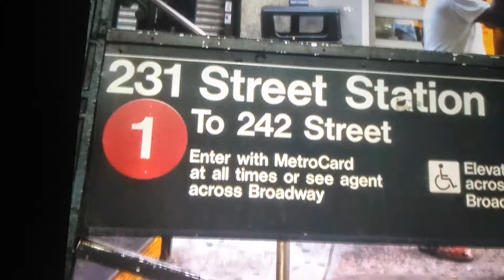(1) Train 231 Street Station